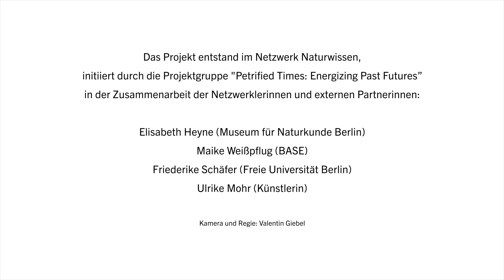Was können wir anhand von Kohle über Energie und Zeitlichkeit lernen? - Netzwerk Naturwissen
Bei dem Köhler-Workshop mit der Künstlerin Ulrike Mohr entstand im Open-Studio der Künstlerin ein “Labor” zur Holzkohle. Für die Künstlerin dient das Material als Ausgangspunkt für ihre künstlerische Arbeit. Sie reflektiert über die Verbindung zwischen Natur und Kultur, die Bedeutung von Bäumen in verschiedenen kulturellen Kontexten und darüber, wie wir die Natur durch Sammeln, Bewahren und Präsentieren verstehen und interpretieren können. Im Köhler-Workshop hatten die Teilnehmenden die Möglichkeit, die wertvolle Verbindung zwischen Natur, Kultur und Kunst gemeinsam aus einer neuen Perspektive zu entdecken und sich anhand des Materials über die faszinierenden Aspekte unserer Sammlung sowie über Fragen der Zeitlichkeit vor dem Hintergrund des fortschreitenden Klimawandels auszutauschen.

Das Netzwerk Naturwissen ist eine Initiative des Museums für Naturkunde Berlin in Kooperation mit Partner:innen aus dem Raum Berlin/Brandenburg.